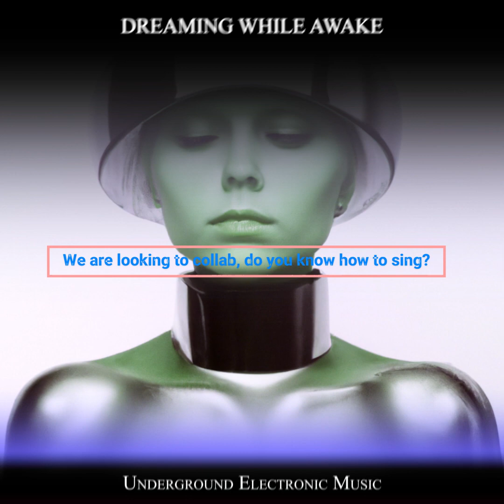"Cloud Walker" chill music for digesting pizza and regenerating hitpoints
Chill Late Night Groove that I produced with singer "Kenna-Rae".
This is one of our best songs.
It is a dreamy, chill, late night, synth brass new wave electro song.